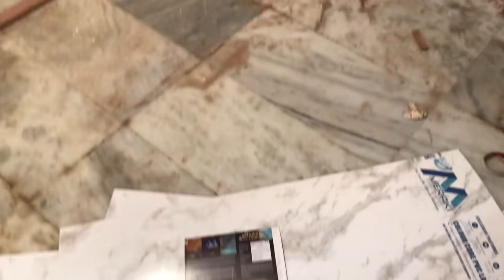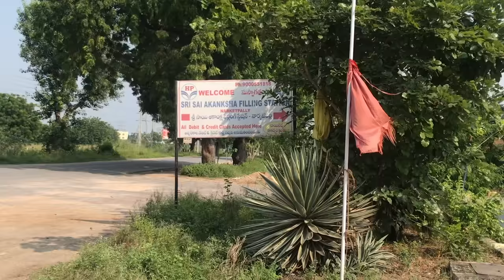Week in my life | celebrating Sisters bday | Dusshera in my village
Hey guys, in this video I am just showing glimpes of events in my week. Hope you enjoy it.

Products mentioned :
PLUM BODY LOVIN' SHOWER GEL, LOTION, MIST : : ​

Setup Decor : archies.
Lighting : local store